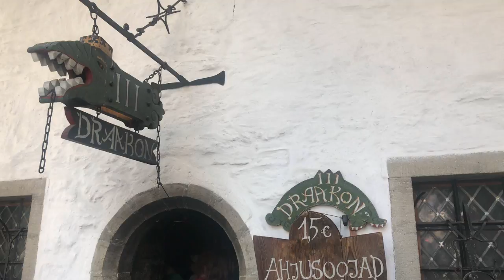Visitei uma cidade medieval!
E aí, Censuradas!? Hoje eu vim mostrar pra vocês essa pequena viagem no tempo que fiz por Tallinn, capital da Estônia. Eu fiquei totalmente apaixonada por tudo, então espero que vocês também possam sentir a energia mágica deste lugar histórico, que é um Patrimônio Cultural da Humanidade!

Quer apoiar meu trabalho?

Mande algo pra mim:
CEP: 22793971
Rio de Janeiro - RJ
Victória Fechine

Canal: @canalcensuradas
Vicky: @vickyfechine

Músicas:
1- Invitation to the Castle Ball - Doug Maxwell